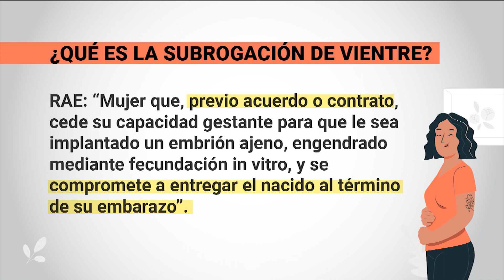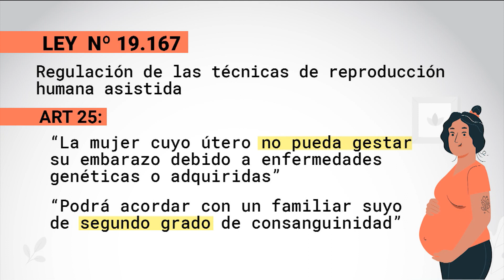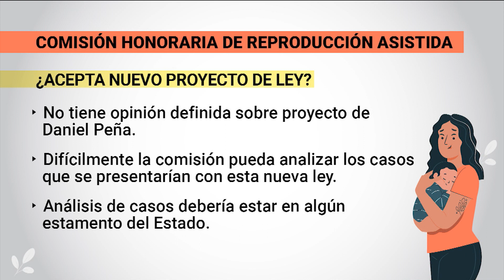Proyecto de ley subrogación de vientre: proponen que todas las mujeres puedan ser gestantes